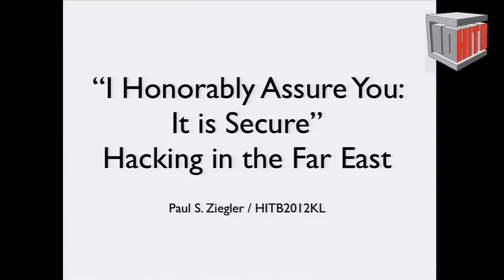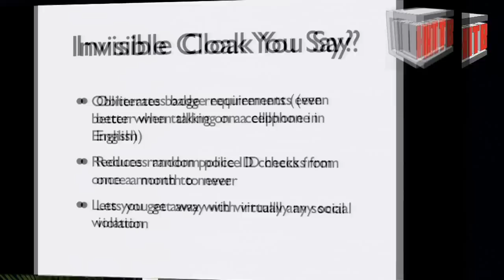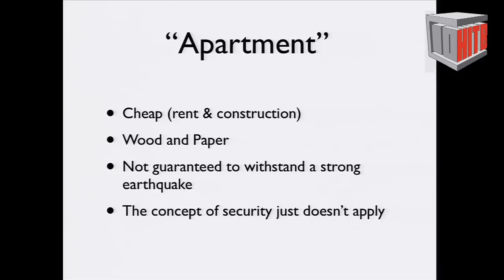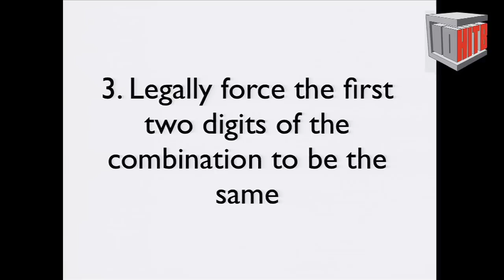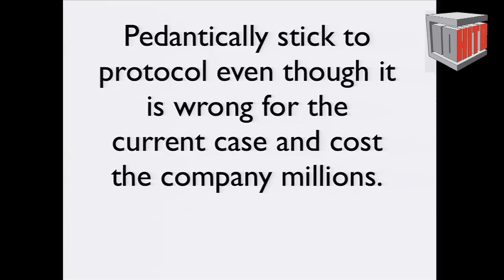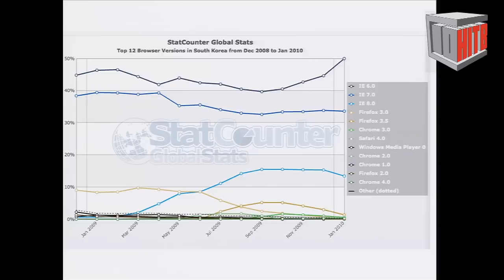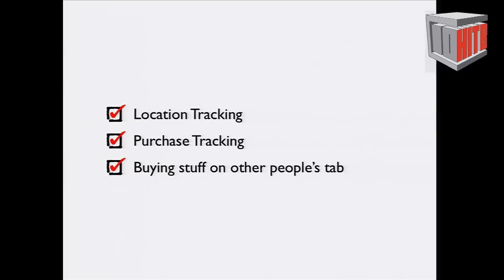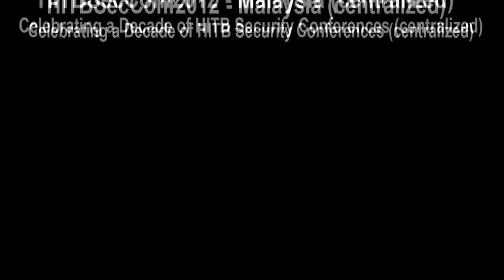HITB2012KUL D1T3 - Paul Sebastian Ziegler - Hacking in The Far East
PRESENTATION ABSTRACT:

If you want to believe popular movies or worse yet popular news, a hacker's perfect habitat is either a riverside apartment in the tropics, an ominous apartment in Eastern Europe or an unsuspecting mother's basement in the United States. Obviously, neither movie directors nor reporters have ever worked security in the Far East.

In this presentation, we will shine a light on how security "works" in Japan, South Korea and Hong Kong using the form of an educational best-of spanning 8 years of security research in the area. After attending, you will be able to use most of the featured techniques yourself.

This talk will cover:

- Corporate Insecurity Policy
- Not-So-Smart Cards
- Social Engineering for Natives & Foreigners
- Ultra Advanced JavaScript Password Authentication
- Way Too Near Field Communication
- Planting SEEDs
- Home Security Hacking
- The "Nothing is Happening" Syndrome and much much more!

ABOUT PAUL SEBASTIAN ZIEGLER

Paul is a free security researcher and author for a wealth of companies and publishers. He was a speaker at defcon15, Black Hat Japan 2007, AVTokyo 2009 and Hack In The Box Kuala Lumpur 2010/2011 and likes keeping speeches easy to follow and fun to listen to while tapping into new and unusual areas of security research. Paul currently lives in Tokyo while working for a range of clients across East Asia.